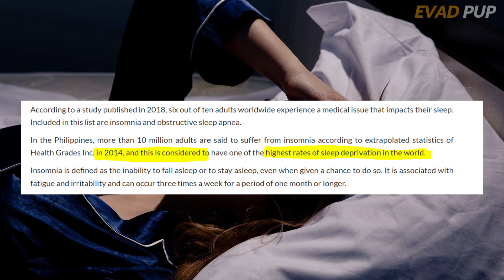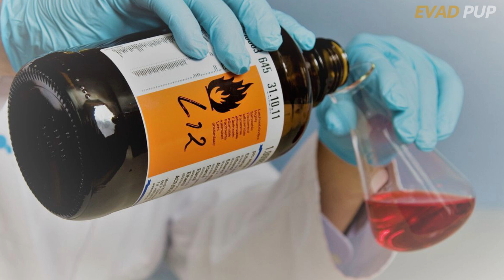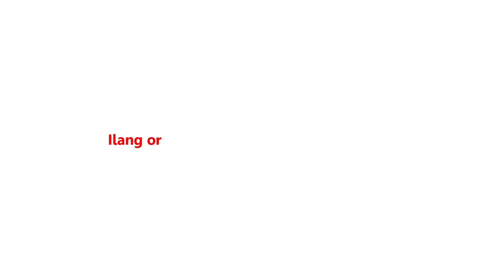Grabe 60 Years Walang Tulog Ang Taong Ito Sa Vietnam | EVADPUP